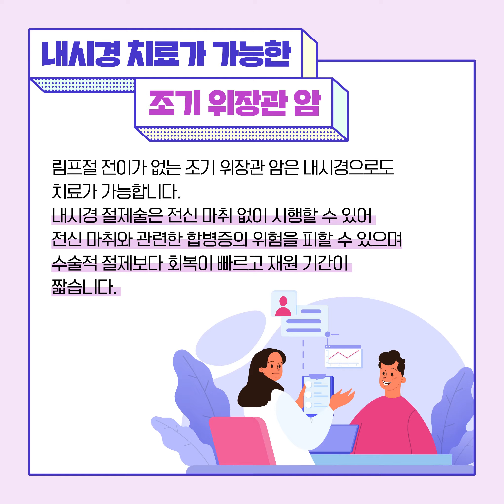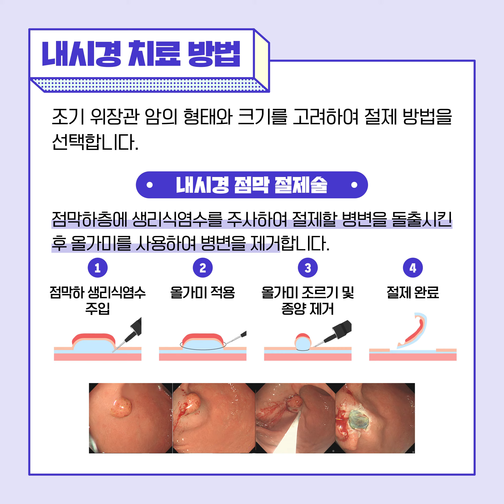[건강 매거진] 위장관 암을 내시경 술기로 치료한다-소화기내과 임철현 교수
조기 위장관 암, 내시경 술기로 치료한다!

조기 위장관 암이란?
- 조기 위장관 암
- 진행 위장관 암

내시경 치료가 가능한 조기 위장관 암
- 조기 위암
- 조기 대장암

내시경 치료 방법
- 내시경 점막 절제술
- 내시경 점막하 박리 절제술

감수_가톨릭대학교 은평성모병원 소화기내과 임철현 교수